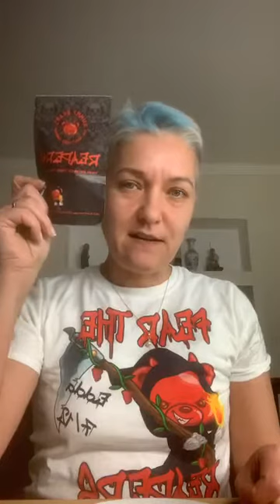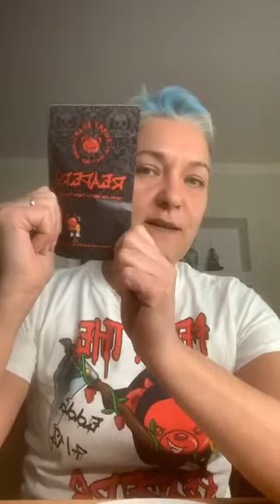Edda the Ice Lady takes on the Rummybears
Edda re visits the rummy bears and this time she smashes it and beats the bears